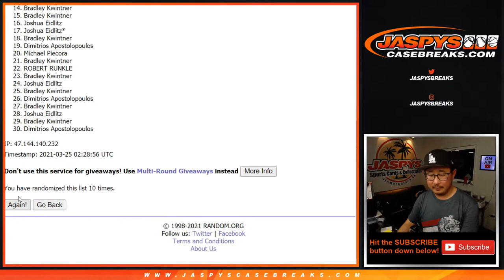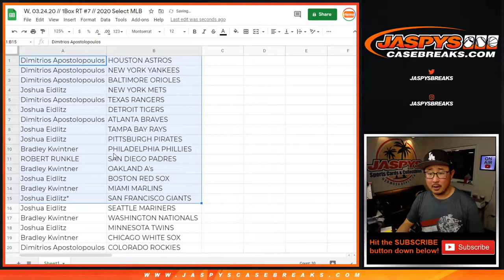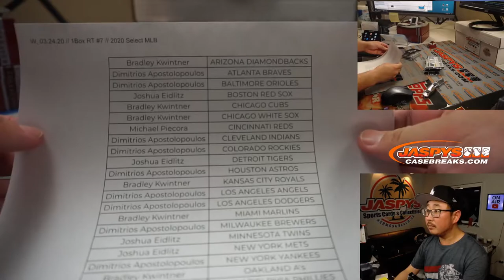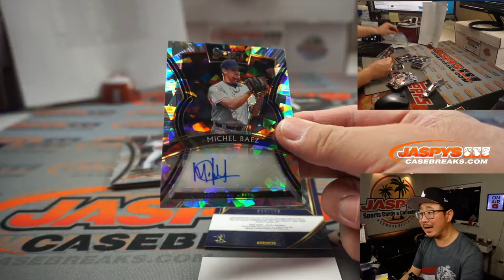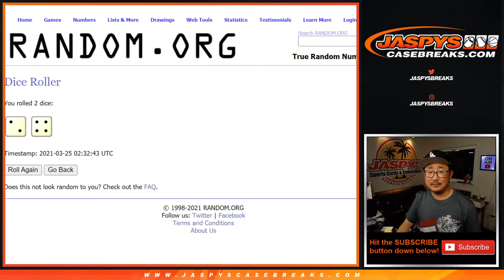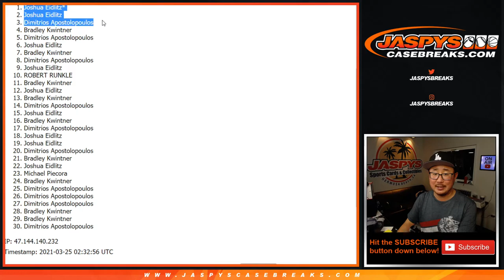W, 03.24.20 // 1Box RT #7 // 2020 Select MLB